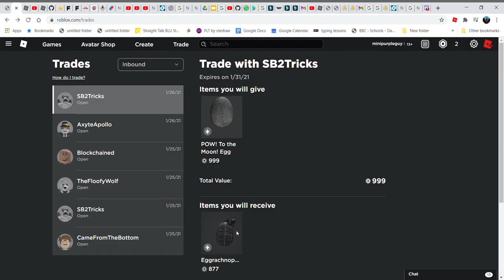Why are all of my trades the same thing i have 6 of the same trades why!!?!!?!!???!!?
i am getting wierd trades and all of them are the same ? IDK why?/